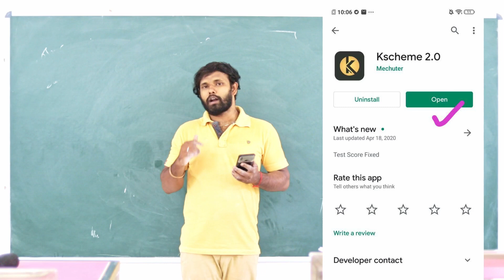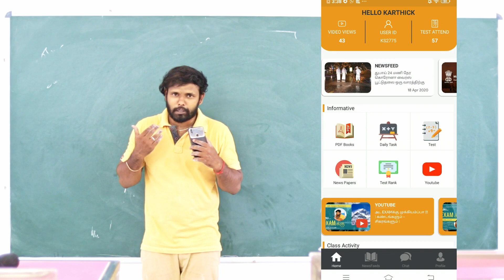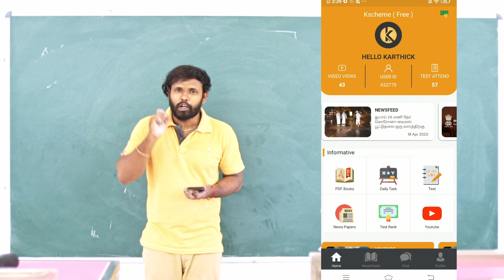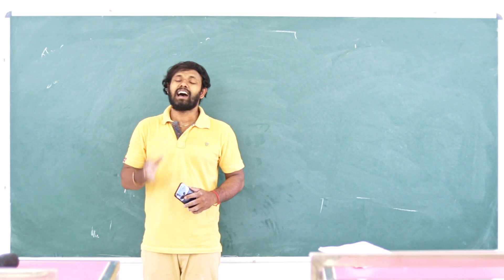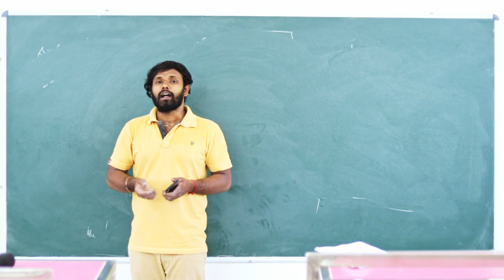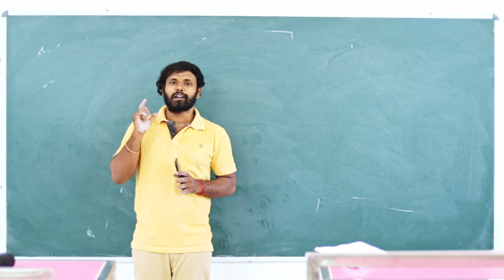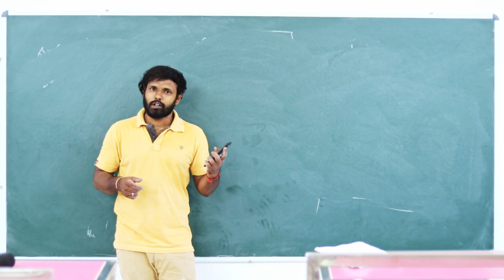😎UPDATE YOUR K SCHEME 2.0😎